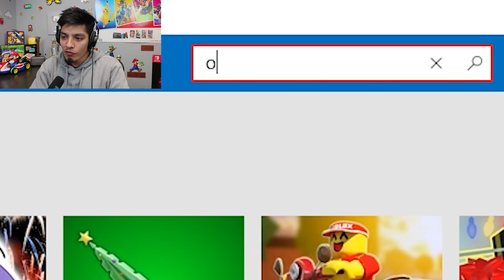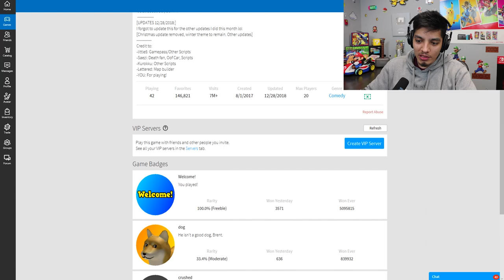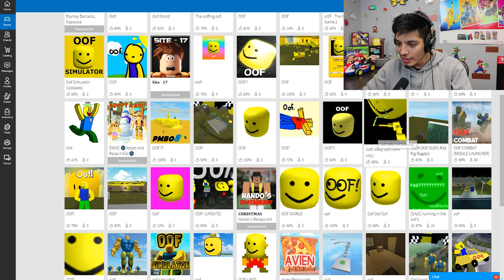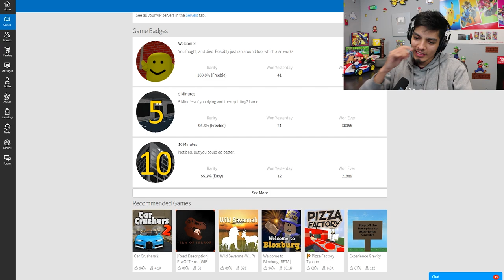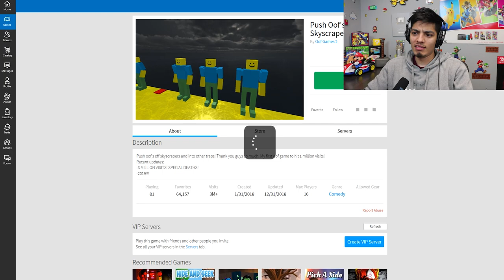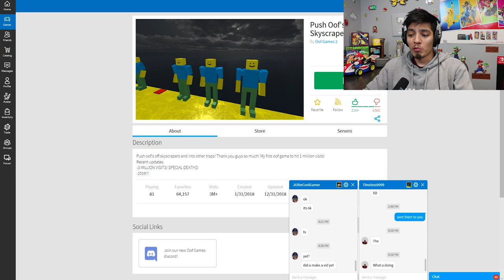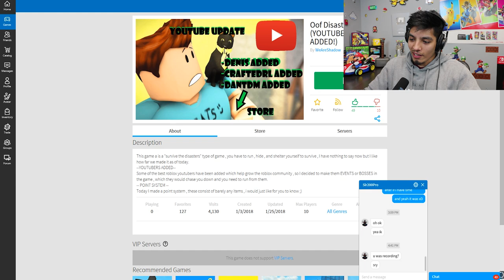ROBLOX OOF HORROR GAMES | OOF.EXE pt. 2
OOF ROBLOX HORROR GAMES | OOF.EXE pt. 2